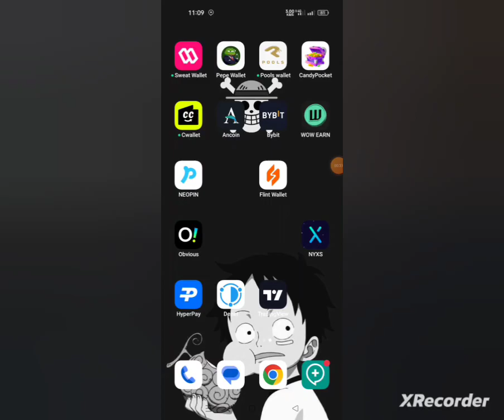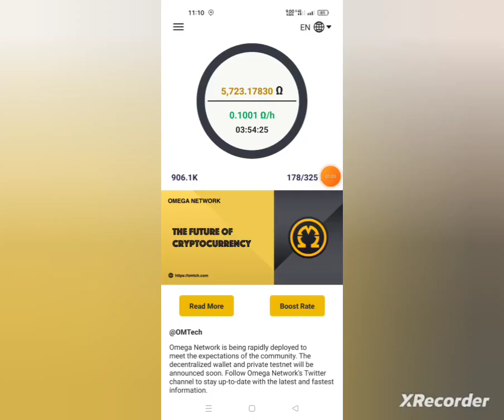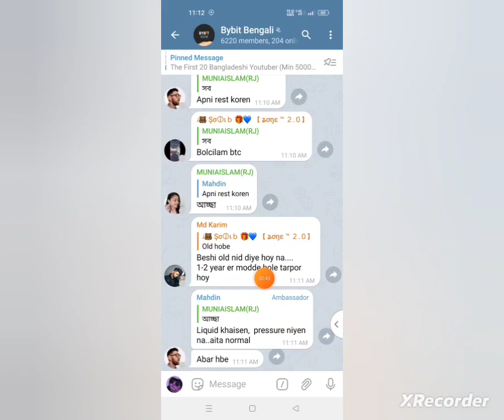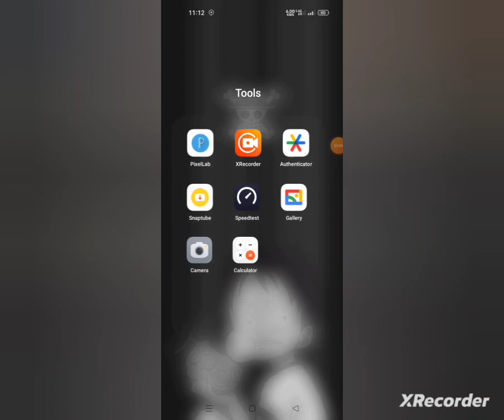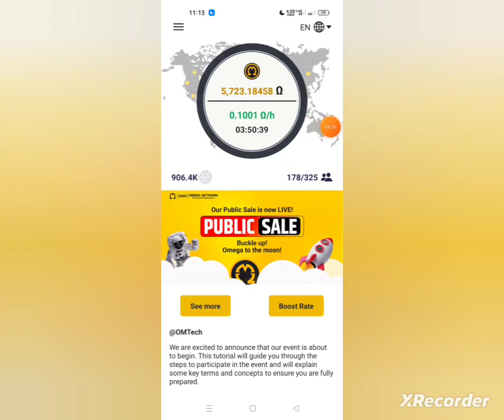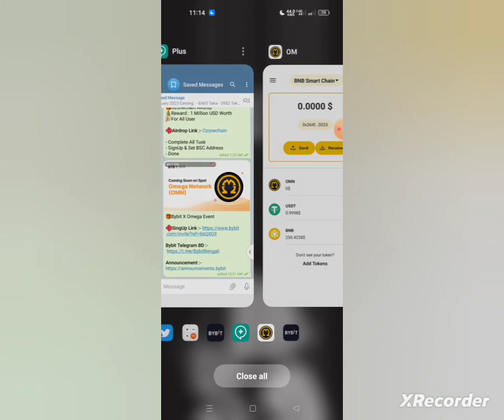Bybit Omega Listing || How to Sell Omega || Earn Free 250 OMN | New Airdrop Instant Withdraw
থাকুন।

Binance
Binance Offer
Swaprum
Swaprum Income
Swaprum Mining Site
Swaprum Withdraw
Swaprum Earning Site
New Airdrop
Instant Withdraw
New Airdrop Instant Withdraw
Instant Payment
Instant airdrops
Best airdrops
Trust Wallet airdrop today
instant airdrop
Instant withdraw
Trust Wallet Airdrop instant withdraw
Instant Withdrawal
airdrop update
airdrop update
Upcoming airdrops
airdrop loot
testnet airdrop
Best Airdrop
Today Best Airdrop
Exchanger offer
Exchanger offer
Online income
Earning tutorial
Earn money
Online inkam
Online income
অনলাইন ইনকাম
টাইপিং করে ইনকাম
টাইপিং জব